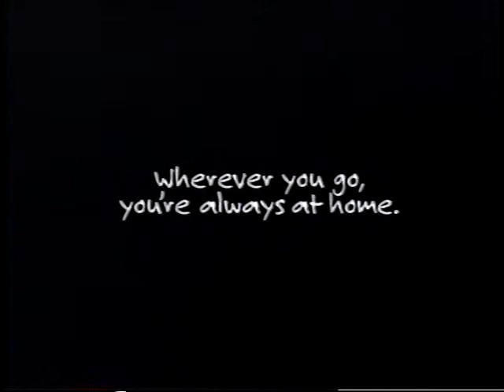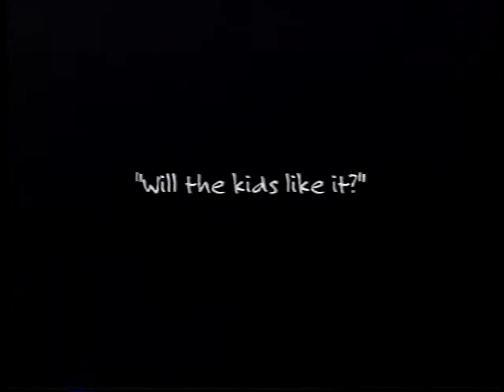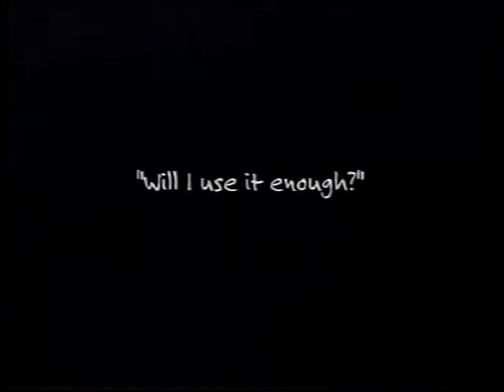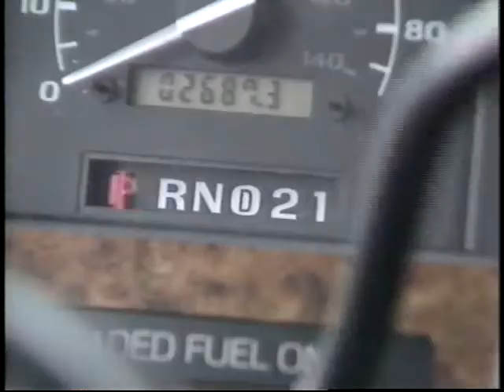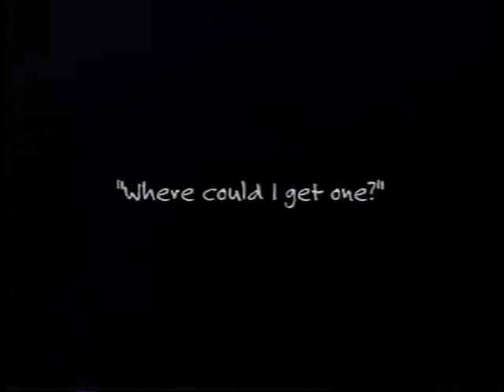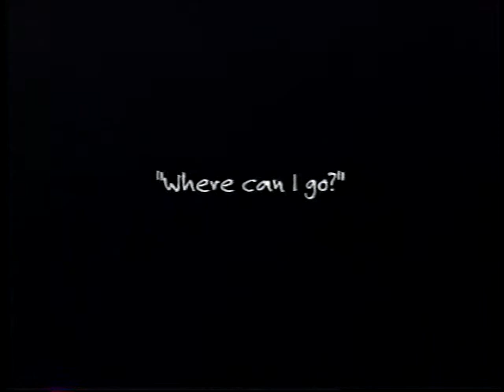Go RVing Promotional Video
A promotional video for Go RVing